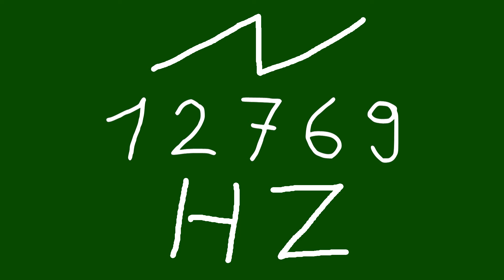12769 hz saw